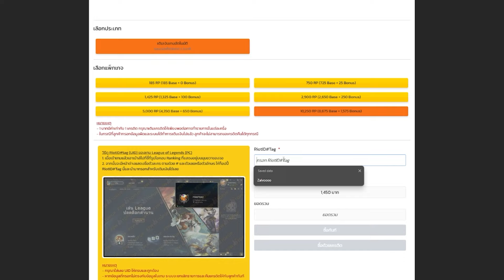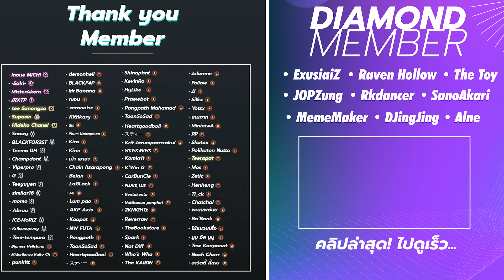ผมทำ 5 บาท 3 ดาว ครั้งแรกใน Set 11 !!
ผมเล่น TFT เก่งสุดๆ เพราะใช้แว่น Ophtus!! แว่นกรองแสงเล่นเกมอย่างดี บิดงอได้เยอะมาก เหยียบ ทับ โยน ใช้งานได้อย่างสะใจสำหรับเกมเมอร์หัวร้อน
เติม TFT แบบคุ้มกว่าในเกมมากๆ เติมคุ้มกว่าปกติได้เลยที่
00:00 1-1
3:47 2-1
12:40 3-1
20:10 4-1
27:50 5-1